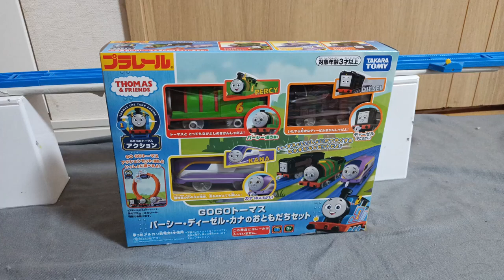Unboxing Plarail GO GO Thomas Percy, Diesel, Kana's Friend Set